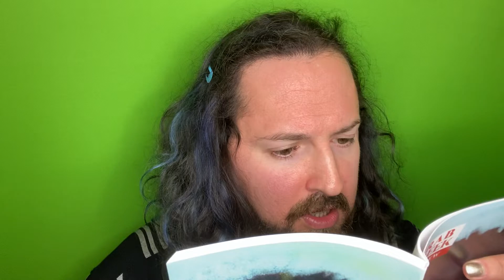Unctuousness, Until Part 1/3 - Jax NTP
Crab Creek Review - Jax NTP - Unctuousness, Until Part 1/3